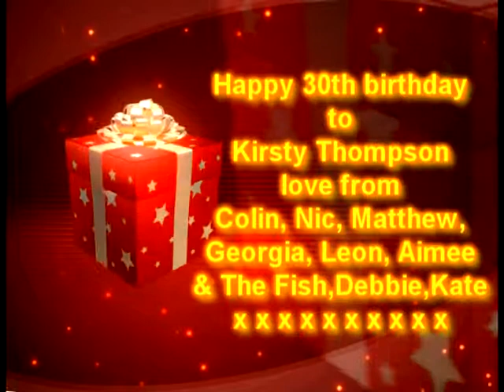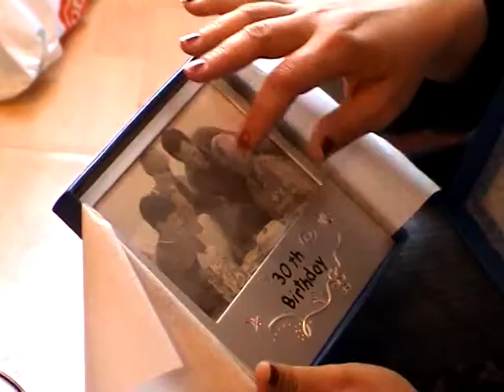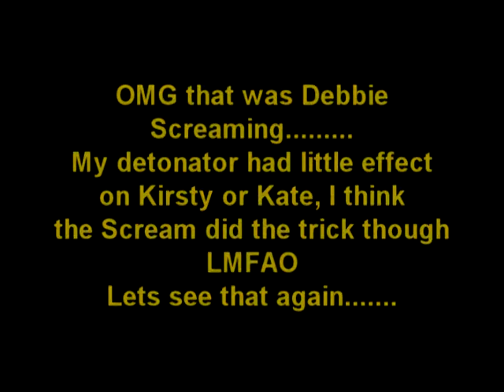Kirsty 30th Birthday Debbie Screams